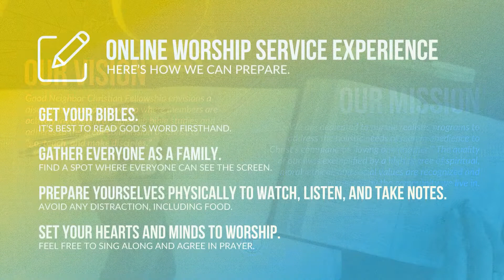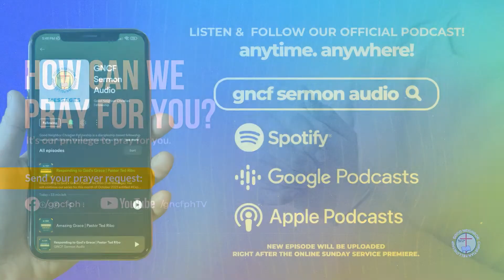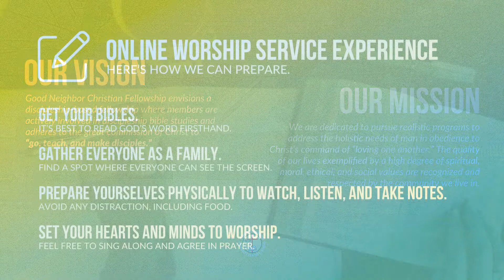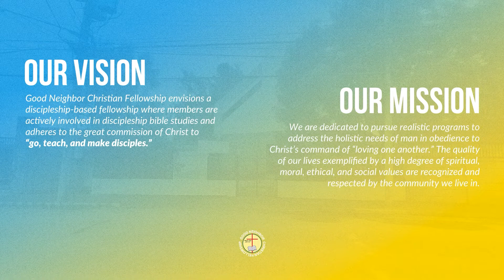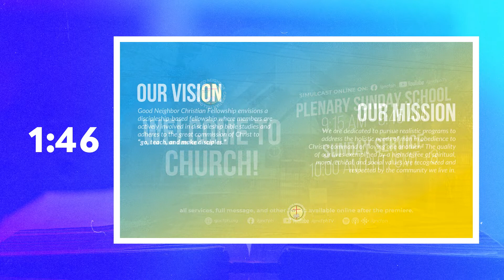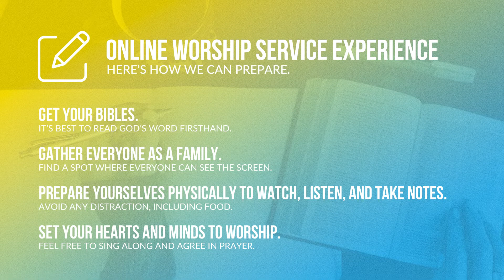LIVE: Sunday 10:00AM Sunday Service | November 13, 2022, | Online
Join us live to worship God!

every Sunday, 10:00 AM, PHT/GMT +8) onwards.

All music credits indicated in the video go to the right owners. it's non-profit and the shows, songs, clips, etc. are credited. No copyright is intended.